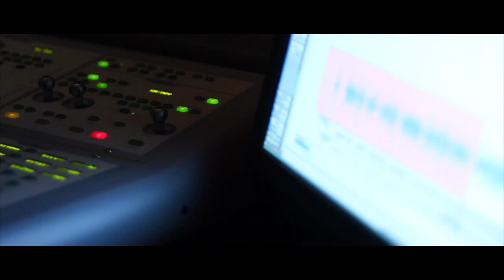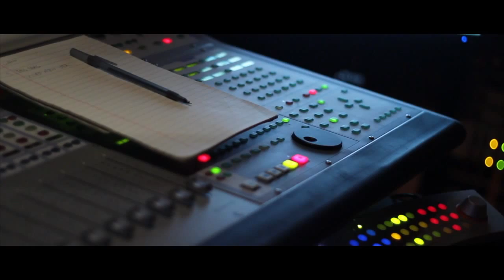Documentary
Introduction to the Excellence in Christian Music Academy